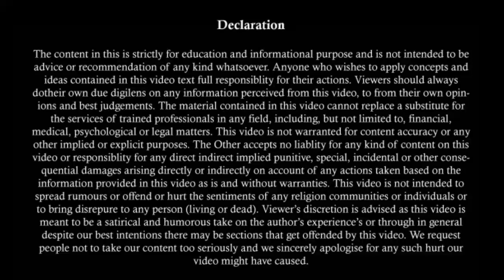अब नही होगा पति के माता पिता पर DV Act का केस दर्ज ? | High Court Judgement on DV Case | Domestic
How to Quash a FIR | How to Face False FIR | How to Cancel False FIR | Section 482 Crpc